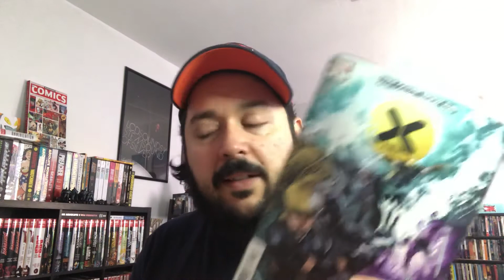Thunder Rounds - FCBD Edition! (X-Men #1, Power Rangers: Road to Ranger Slayer #1)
Happy New Comic Wednesday and Free Comic Book Day! Noel cranks out two Thunder Round (60-second) Reviews!
- FCBD X-Men by Jonathan Hickman/Pepe Larraz (and Tom Taylor/Iban Coello)
- FCBD Power Rangers: The Road to Ranger Slayer by Ryan Parrott/Dan Mora/Huang Danlan.